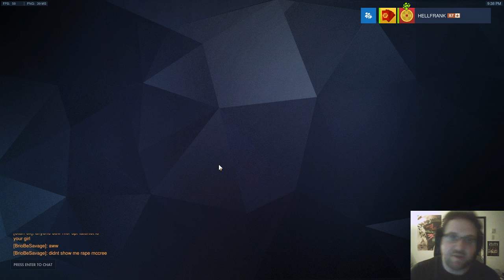Des québécois et une française sur Overwatch (2017-02-15)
Premier streaming d'Overwatch! on fait des mystery heroes et des quick play.